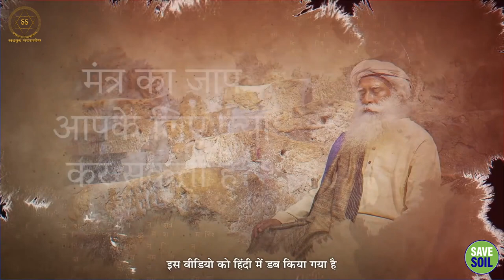एक मंत्र का जाप || Sadhguru Sadupdesh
एक मंत्र का जाप
Chant a mantra

सद्‌गुरु समझा रहे हैं कि मंत्र क्या है, और सही तरीके से जप करने पर इसका क्या असर हो सकता है।

Sadhguru explains what a mantra is, and the impact it can have when chanted in the right manner.